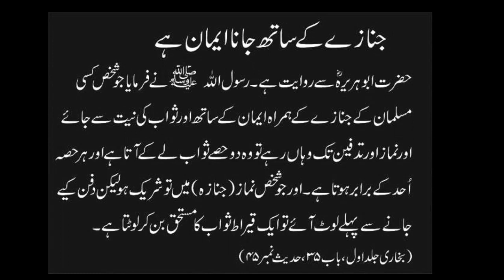Janazaay Kay Saath Janaay Ka Sawaab//Hadees Mei Irshaad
Hadees ky mutabiq Janazay ky saath Janay ka Sawaab

Hadees e pak Mei Irshsad

Hadeed About Janazaa

sawwab ki khushkhbri.